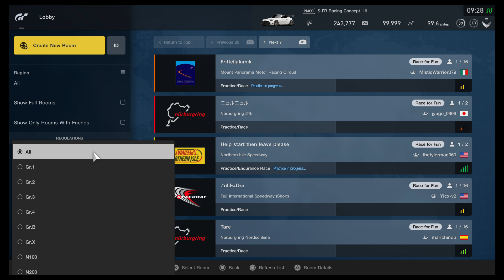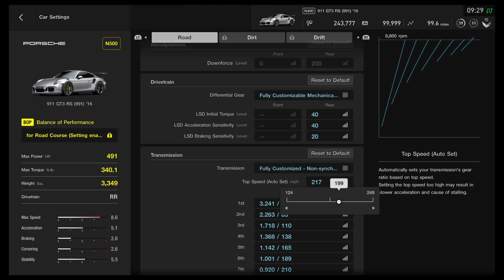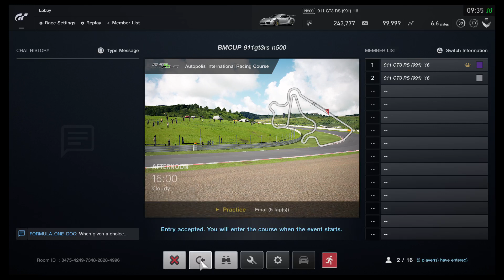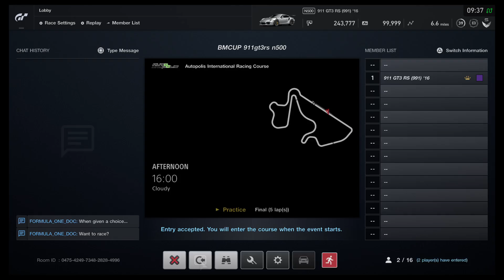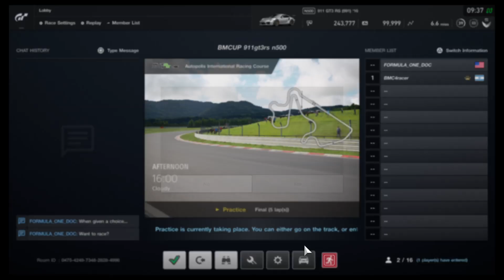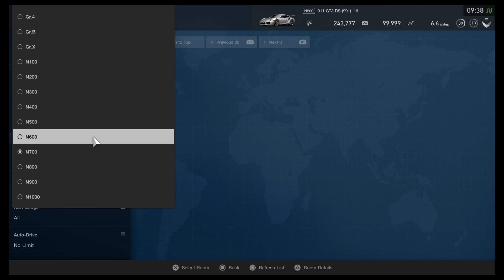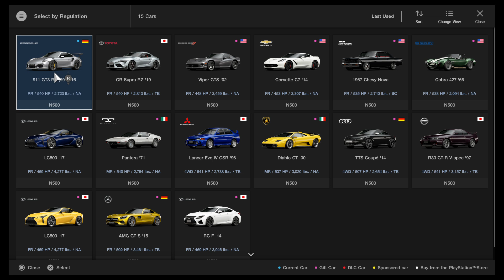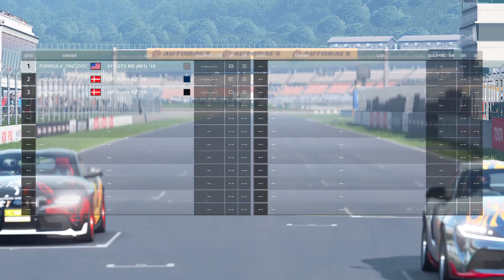All the curves you can handle